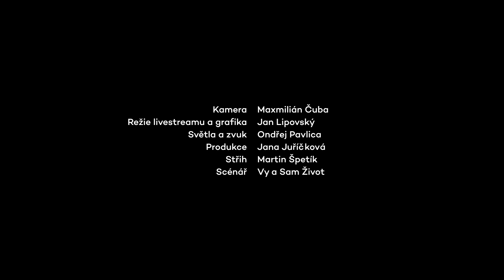TŘI TYGŘI živě z Divadla Mír #30 | David Votrubek na zábavě v Nýdku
Scénka z livestreamu TŘI TYGŘI živě z Divadla Mír #30, který jsme vysílali 16. května 2021. Záznam celého nesestříhaného livestreamu najdete na MírPlay:

👉 Pokud nás chcete odměnit, předplaťte si MírPlay. Získáte tak přístup k prémiovému obsahu Třech Tygrů a Divadla Mír:

📺 Proč si předplatit MírPlay? Protože tam najdete:

🔸 Premiéry exkluzivních videí Třech Tygrů
🔸 Filmy
🔸 Záznamy Třech Tygrů z Heligonky
🔸 Celé záznamy livestreamů
🔸 Záznamy silvestrovských show
🔸 Filmové inscenace
🔸 Záznamy divadelních her Divadla Mír
a mnoho dalšího. Vše v maximální kvalitě a bez reklam.

✌️ Jen díky předplatitelům MírPlay pro vás můžeme tvořit nová videa.
Děkujeme! 👏